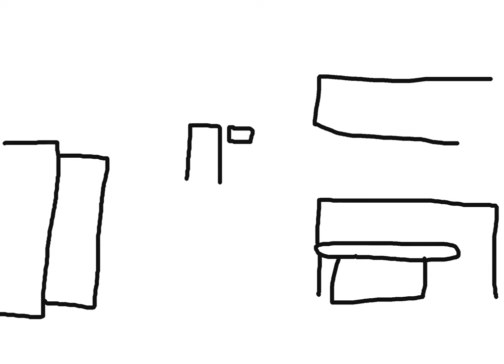DuckPool: Wheres Fatman?!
Duckbill has something important to tell Fatman, and finds that he has gone missing. Duckbill decides to find Fatman and dawns the Dead Pool Costume